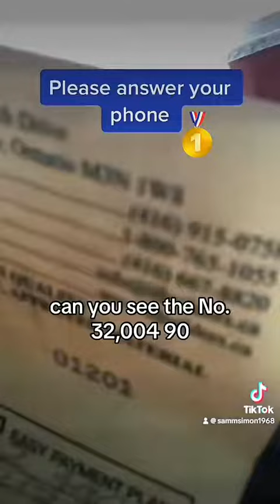Contractor Answers the Phone and Reveals Shocking Sales Secrets!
Answer the phone#contractor